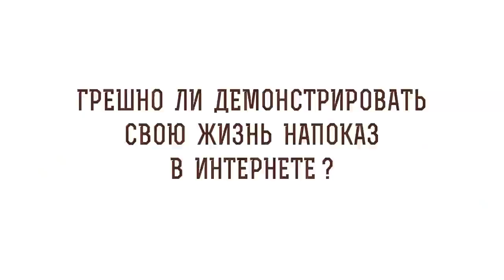Грешно ли демонстрировать свою жизнь напоказ в интернете ? Протоиерей Димитрий Рощин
На библейском портале Экзегет с протоиереем Димитрием Рощиным отвечаем на вопрос: "Грешно ли демонстрировать свою жизнь напоказ в интернете?".
Касаемся следующих тем:

🔸 Честь и достоинство.
🔸 Публичная жизнь.
🔸 Отсутствие морали.
🔸 Призыв к целомудрию.
🔸 Тщеславные амбиции.